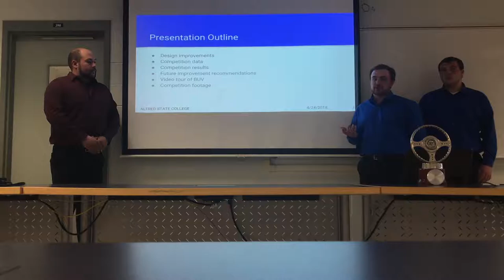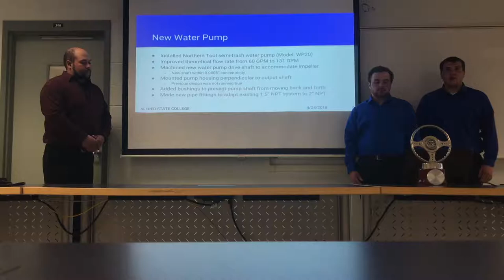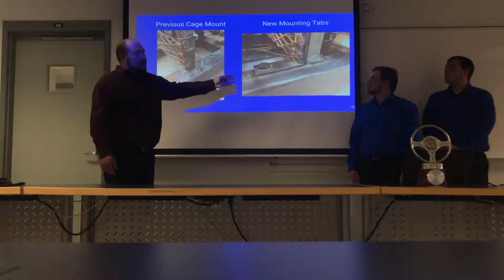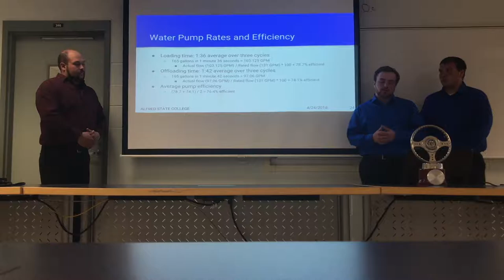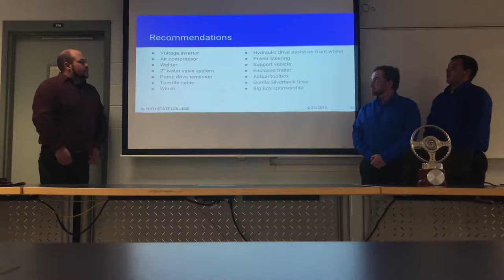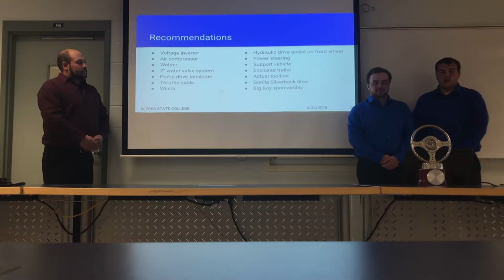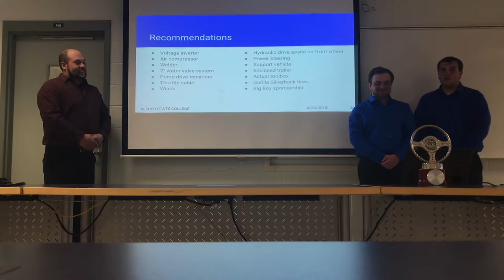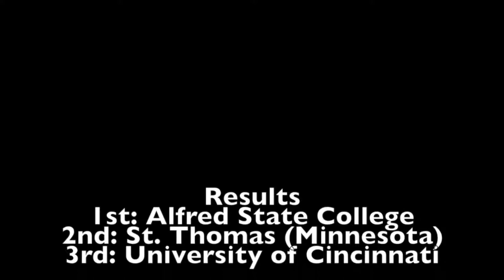2017-2018 BUV Final Presentation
Alfred State Senior Project Final Presentation.